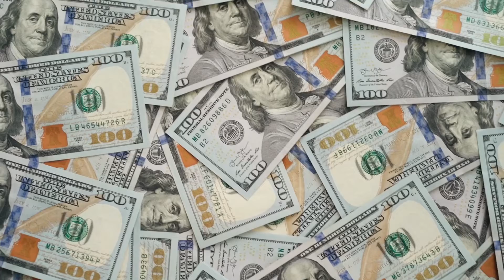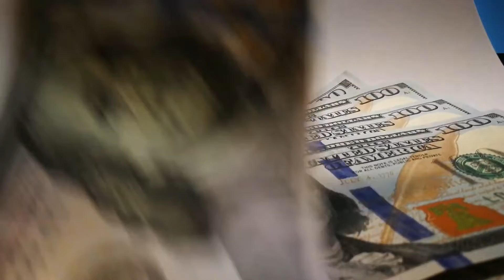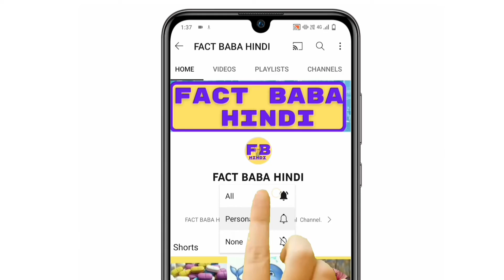अब तक की 10 सबसे बड़ी बैंक रॉबरी | Top bank robbery video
This video is all about Top bank robbery video facts that you don't know.

5 Most Impressive Robberies of All Time (HINDI)
Story of a Largest Bank Robbery in Hindi